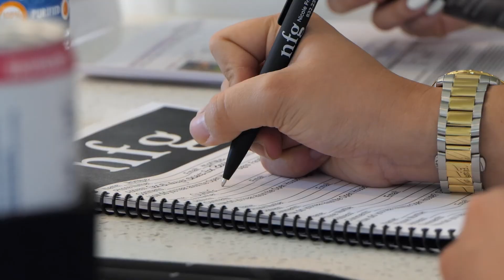WTF | Ep 8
Bennetts Mill renovation is complete and it's finally time for the big reveal at the Grand Opening Open House! Nicole joins 𝐧𝐟𝐠’s Top Producers, Gerrod and Monique, as they greet the crowds of families that showed up. Tune in to see the finished product and hear visitor’s first impressions.